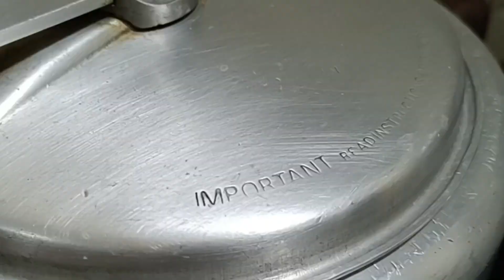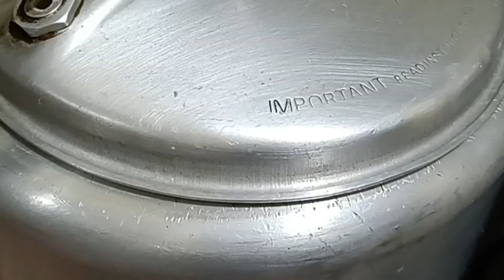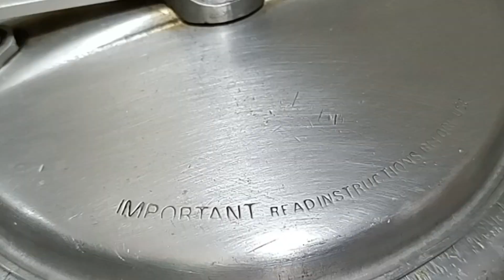Village Style Special Unique Mutton Curry Masala / Mutton Kosha Masala Gravy